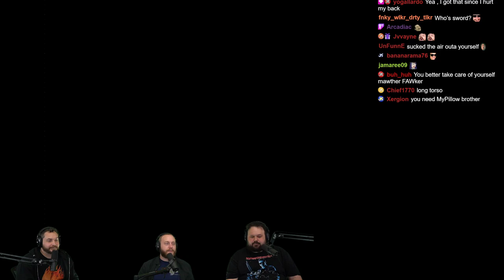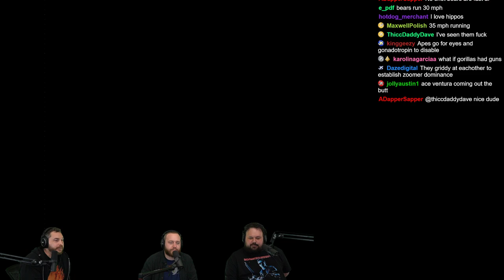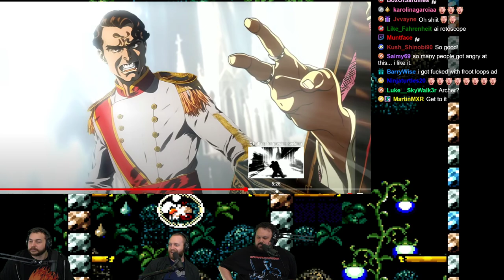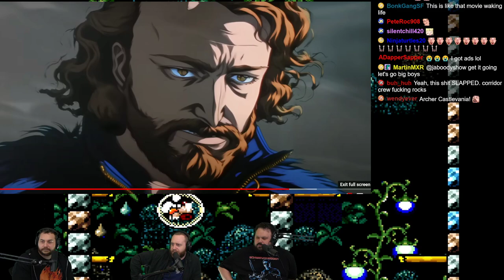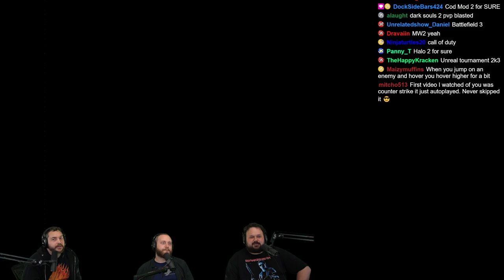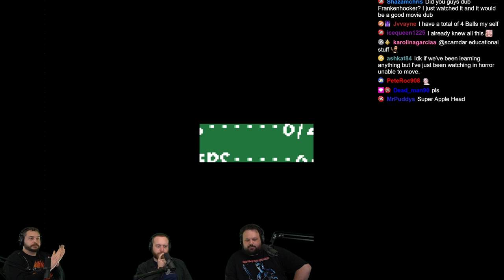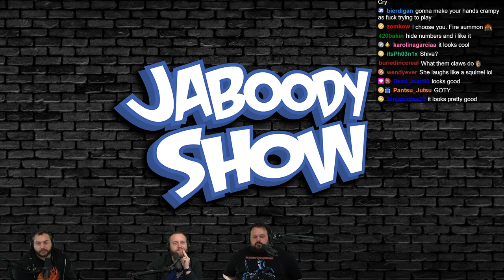Yoshi's Island: Tossin Eggs With The Boys